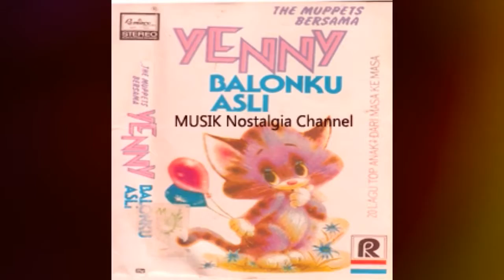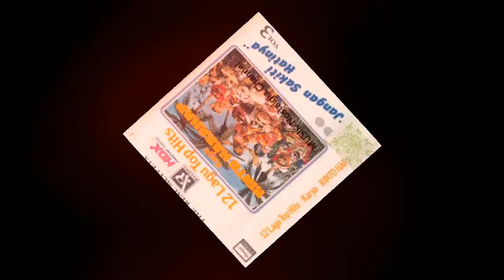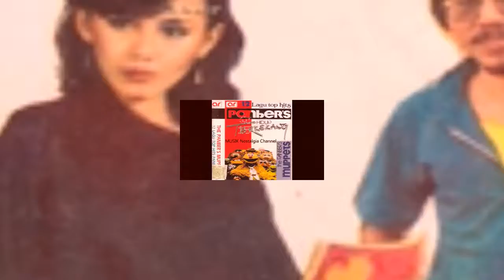MUPPETS -- BAJU BARU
Terima Kasih